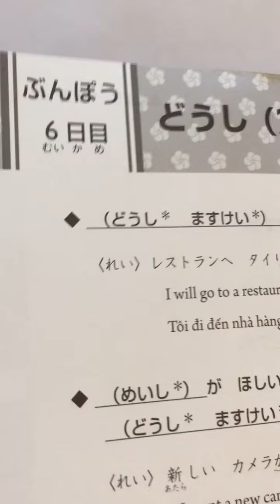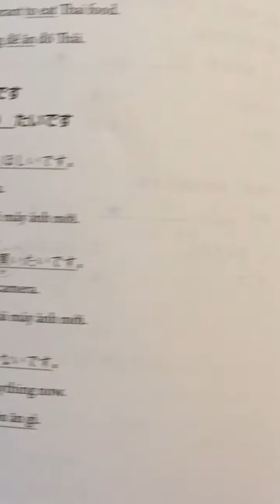15 Günde JLPT N5 (Japonca Yeterlilik Sınavı 5. Seviye) Dil Bilgisi 6. Gün 06/15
15 Günde JLPT N5 (Japonca Yeterlilik Sınavı 5. Seviye) Dil Bilgisi 6. Gün 06/15
Sıfırdan Japonca Öğreniyorum
Başlangıç Seviye Japonca
Japonca Dil Bilgisi
Okuyan - Anlatan: Serdar Atilla Başara